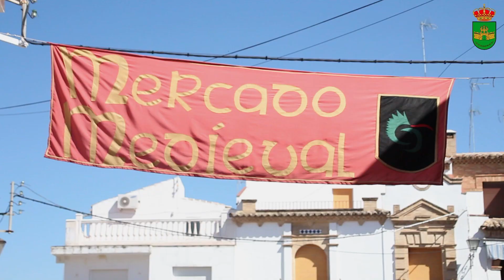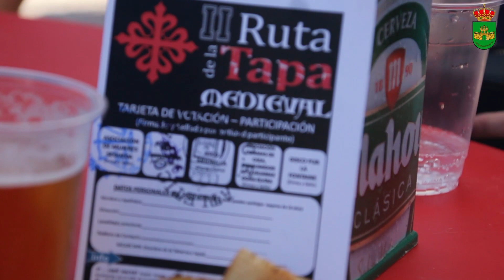Feria Medieval de Arjonilla 2018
Una de las ferias medievales más grandes y representativas de nuestra provincia se celebran en Arjonilla, en el entorno del Castillo del Trovador Macías. Se trata de un fin de semana repleto de actividades, quieres ver un resumen? te lo dejamos en el vídeo, pero el año que viene hay que asistir para verlas.